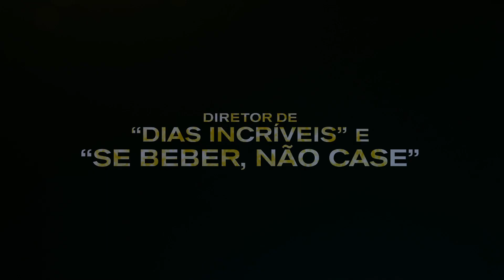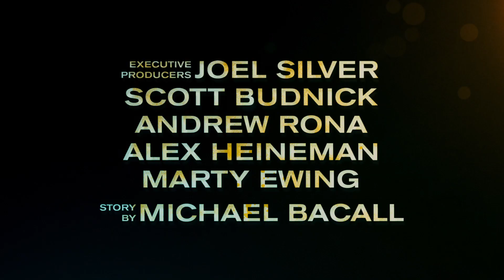Projeto X - Trailer Legendado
O filme acompanha a vida de três alunos, aparentemente anônimos, do último ano do colegial, quando eles finalmente decidem entrar para a história. A ideia é bastante inocente: fazer uma festa que ninguém vai esquecer... mas nada poderia prepará-los para essa festa. Divulgação: Warner Bros.